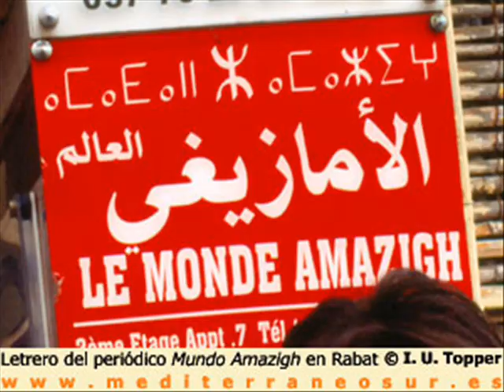Musique du Rif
Rif